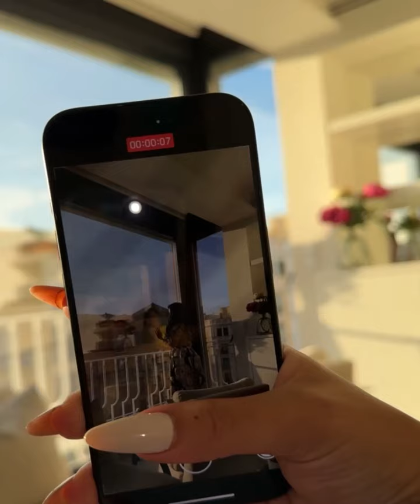El diario de Caro